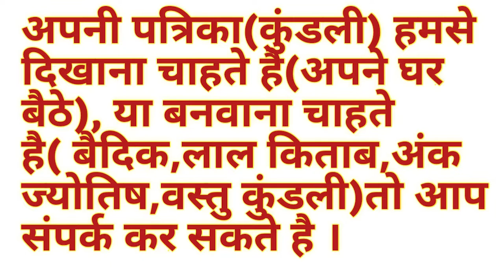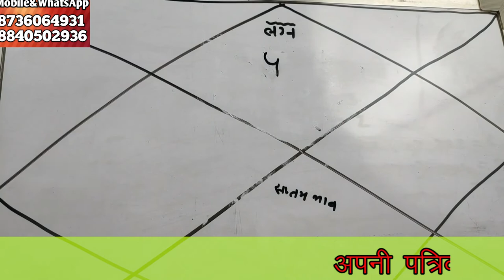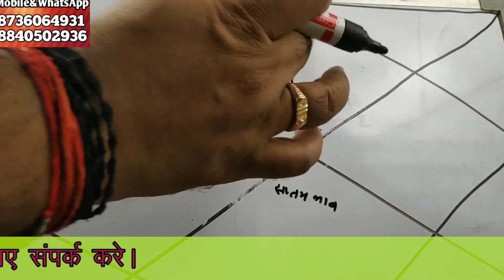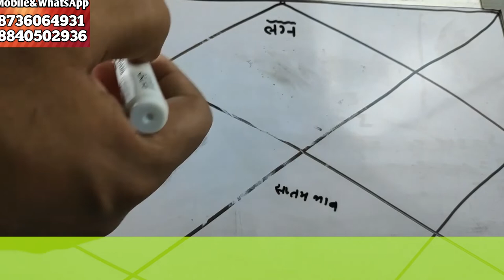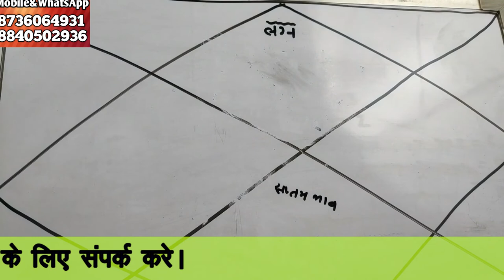चोरी का सामान कहा है कैसे जाने।।गुम व चोरी हुई वस्तु कहाँ है कैसे जाने ।। सबसे सरल और सटीक विधि ।।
Hamne  Is Video Meचोरी का सामान कहा है कैसे जाने,गुम व चोरी  हुई वस्तु कहाँ है कैसे जाने,सबसे सरल और सटीक विधि ।चोर कौन है ,गुम व चोरी  हुई वस्तु कहाँ है कैसे जाने, सबसे सरल और सटीक विधि
      Ko Explain Karne Ki Koshish Ki Hai Ummeed Hai Aapko Ye Video Pasand Aayegi

प्रेम में असफलता,बशीकरण,मनचाही शादी,डिप्रेशन व किसी भी प्रकार की

चोर का पता कैसे लगाएँ ।। गुम व चोरी  हुई वस्तु कहाँ है कैसे जाने ।। स

आप की मनोकामना कब तक पूरी होगी।। कैसे जाने अंक प्रश्न यंत्र से।। सबसे सरल और सटीक विधि।Energy Guruji

आप की मनोकामना कब तक पूरी होगी।। कैसे जाने कार्य सिद्धि प्रश्न विचार से ।। सबसे सरल और सटीक विधि।।

आप की मनोकामना कब तक पूरी होगी।। कैसे जाने अंक प्रश्न विचार से ।।  सबसे सरल और सटीक विधि ।।

आप की मनोकामना कब तक पूरी होगी।। कैसे जाने सरल प्रश्न विचार से।।  सबसे सरल और सटीक विधि ।।

आप की मनोकामना कब तक पूरी होगी कैसे जाने केवल अपने नाम से सबसे सरल और सटीक विधि part 3